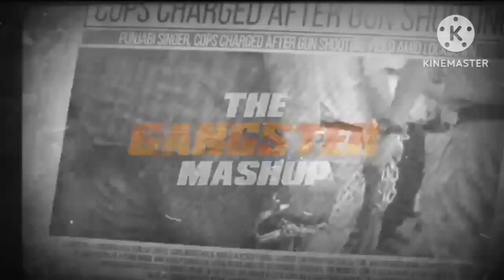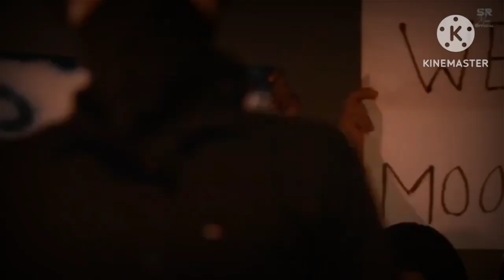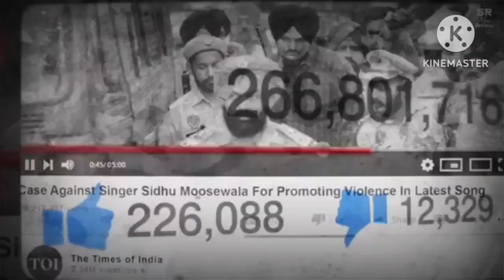The_Gangster_Mashup | Sidhu Moosewala X Shubh | Ak Mashup Official | Mashup × ultra deep bass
The_Gangster_Mashup | Sidhu Moosewala X Shubh | Ak Lofi Music | Sidhu Moosewala

The Gangsters Mashup | Sidhu Moose Wala X Shubh | Sidhu Moosewala | Ak Lofi Music

For Mixing & Mastering and for Music Production Services. Contact on My Social Media Handles If any artist or label has copyright issues with my videos (including artists of the images used), please send an e-mail to: and I will remove it immediately!